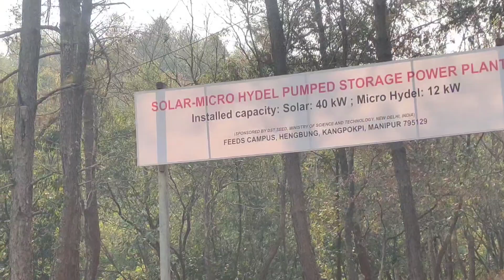1st Day local Churches confrence//Hengbung